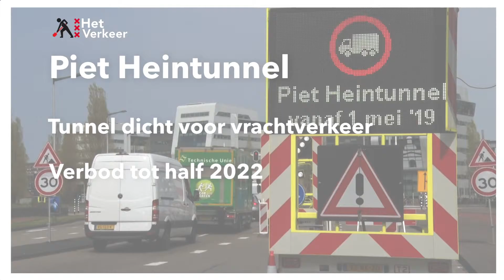Het Verkeer - Piet Heintunnel (kort)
De Piet Heintunnel voldoet niet meer aan de nieuwste Europese veiligheidseisen. Hierom wordt de tunnel vanaf 1 mei tot en met de renovatie in 2022 afgesloten voor zwaar vrachtverkeer.